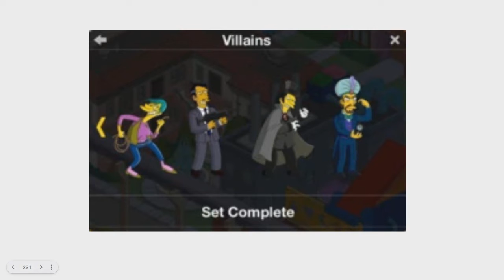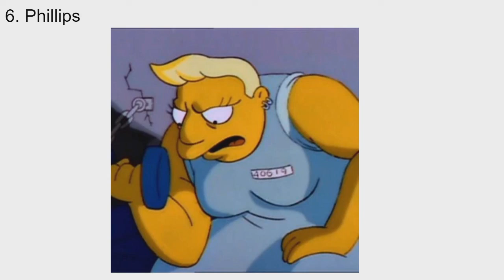Top 10 Criminals They Should Add To The Simpsons Tapped Out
Check Out The Other Tapped Out Youtubers